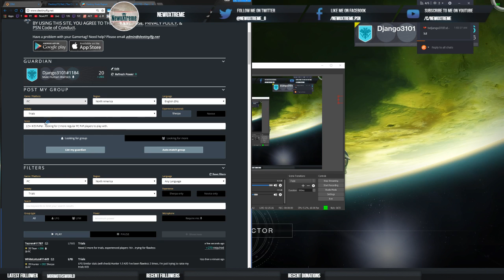Destiny 2 : Mark of the Unbroken FLAWLESS GAME W1!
PLayed with a controller on PC and got an unbroken in the flawless game itself! W00t!